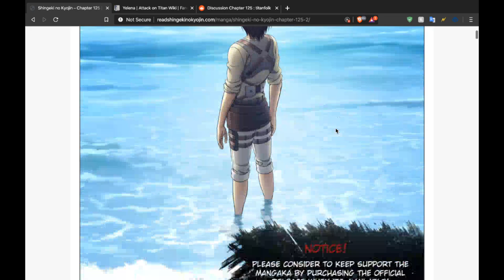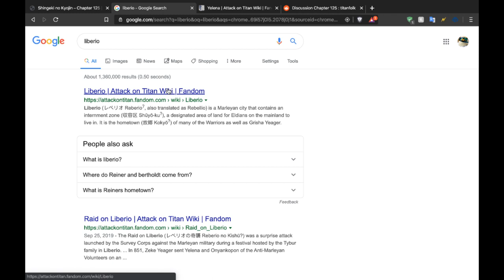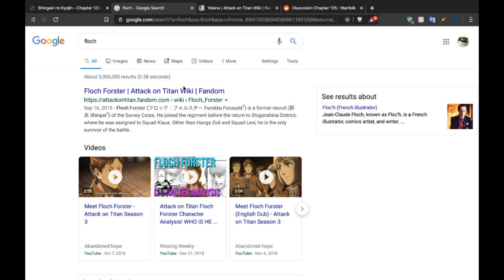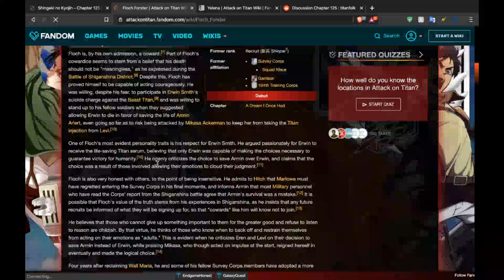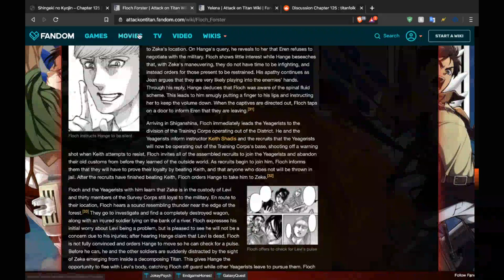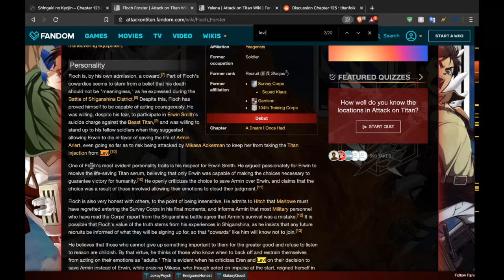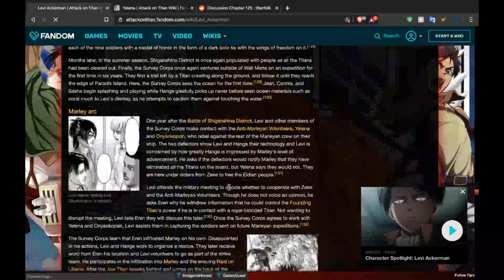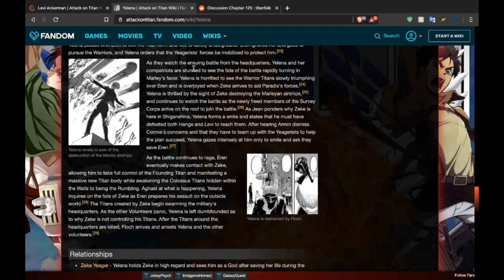[AoT] I really don't believe Yelena is a female or Levi is HUMAN! | Chapter 125 Thots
Yelena is the Elena Della Donne of the Attack on Titan Universe